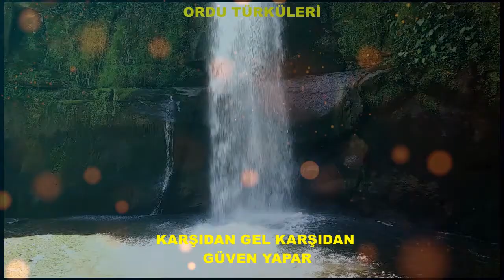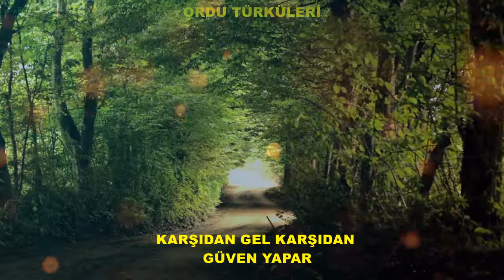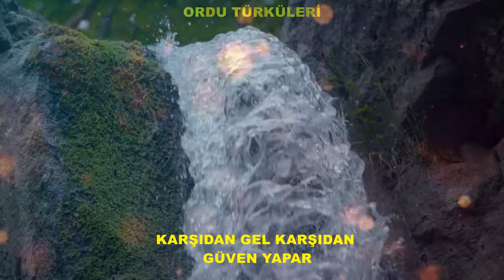KARŞIDAN GEL KARŞIDAN GÜVEN YAPAR